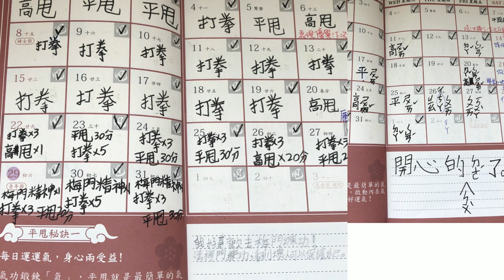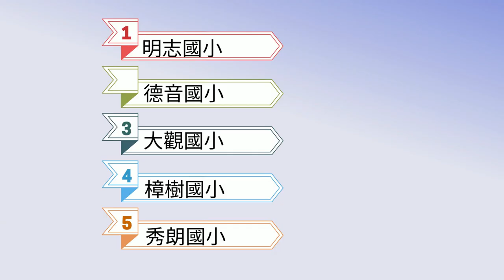梅門功藝小俠成果發表會~小俠扶立計畫